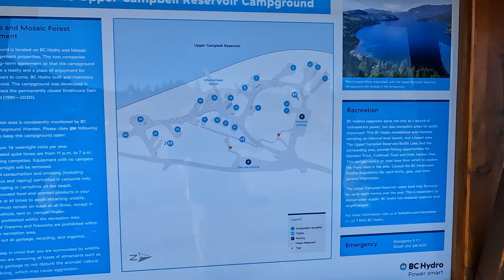Upper Campbell Lake. Free camping, Campbell River. BC. Canada#viral#vlog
A beautiful drive to Upper Campbell lake#shortvideo campbellriver vancouverisland…..Looking for a place to stay?🌲 🌳⛰️

Make sure to tune into our scheduled lives and get to know us better! 😊